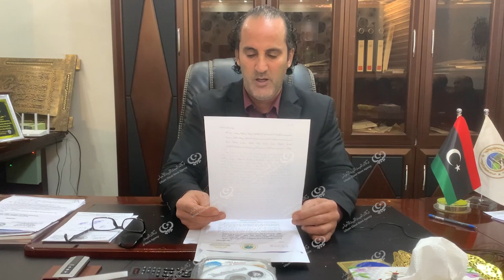كلمة لعميد بلدية البيضاء بشأن كشف القروض الخاص بالبلدية LCNA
ألقى عميد بلدية البيضاء “علي حسين” كلمة بشأن كشف القروض الخاص بالبلدية، للحديث عن قرار إيقاف كشف القروض الصادر عن مبادرة حكومة الوحدة الوطنية، وكذلك تكليف لجنة أخرى لإعادة النظر في الأسماء الواردة مع حفظ الحق لكافة المستحقين المسجلين.